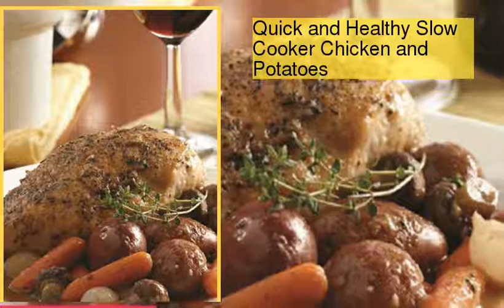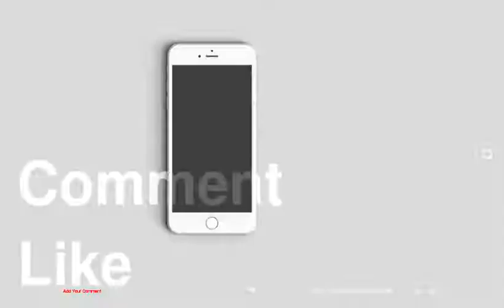Top 10 Nutritious Slow Cooker Chicken Ideas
be creativo